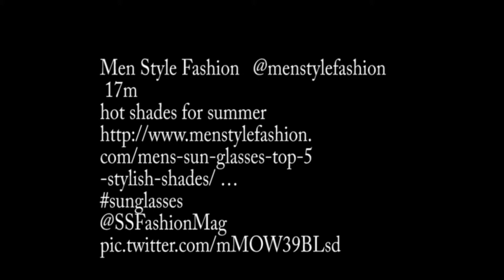episode 46 more than meets the eye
Were back with your hash tag of the day, tweets you may have missed and maybe something useful..